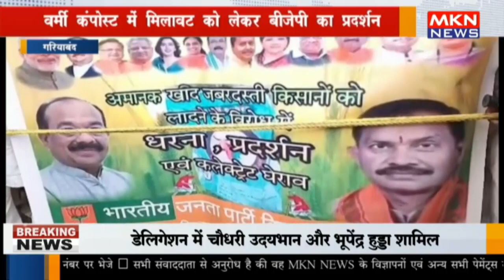गरियाबंद - वर्मी कंपोस्ट में मिलावट को लेकर बीजेपी का प्रदर्शन